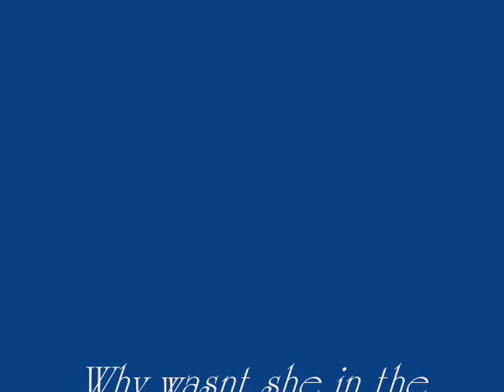Small Tribute to Lyndis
a small tribute to lyndis...i took all the pictures exept for the first one that shows of course so plz no one say that i stole em